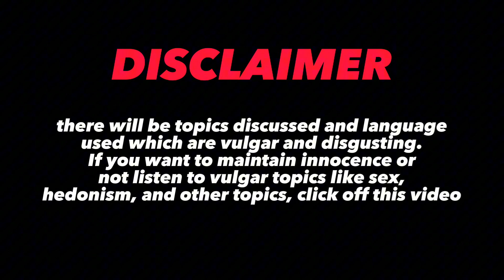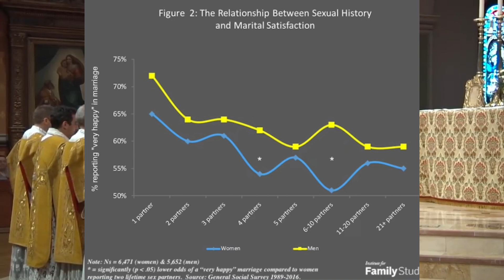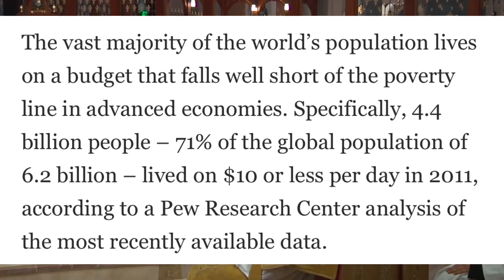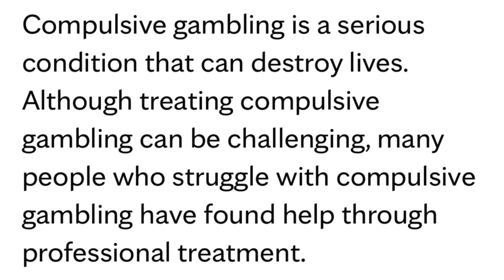The Dangers of the Redpill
In this video, we will be discussing the dangers of the redpill and why Christians shouldn’t support them

Sources:
Mayo Clinic. “Compulsive gambling - Symptoms & causes.” Mayo Clinic, 18 June 2022, Accessed 3 September 2023.

Kochhar, Rakesh. “Seven-in-ten people globally live on $10 or less per day.” Pew Research Center, 23 September 2015, Accessed 3 September 2023.

Wolfinger, Nicholas H. “Does Sexual History Affect Marital Happiness?” Institute for Family Studies, 22 October 2018, Accessed 3 September 2023.

Sunmark Credit Union. “Here's How Much the Average American Spends in a Day — How Do You Measure Up?” Sunmark Credit Union, Accessed 3 September 2023.